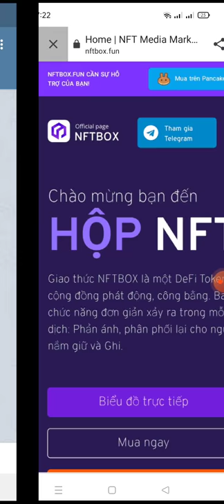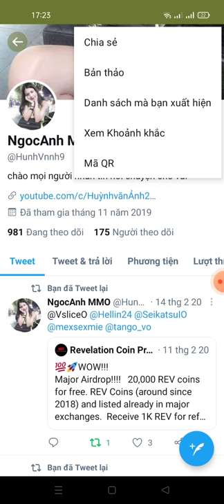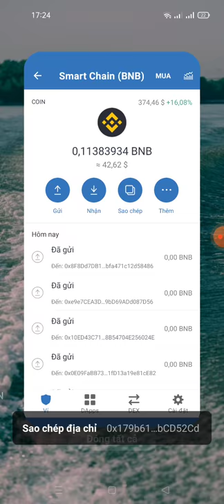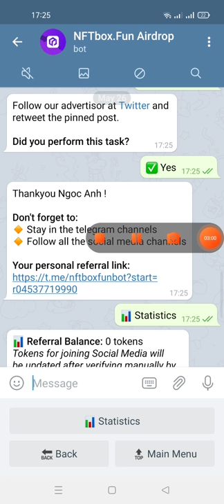hướng dẫn nhận 1.000.000.000 token NFTBOX(dự án lít sàn pancakeswap)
Link box